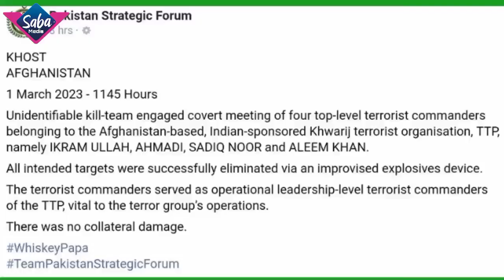تازه خبر پاکستان پر افغانستان حـ.مله اعلان کړه